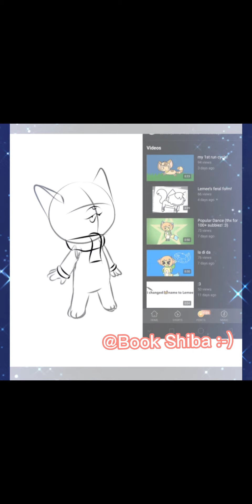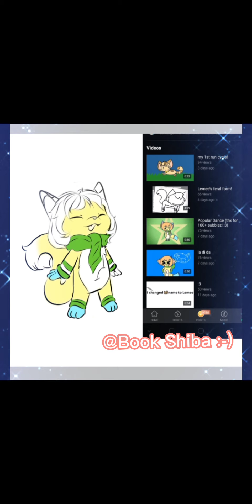fan art gift for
A fan art for an adorable animation channel i found. Let's wish this young artist some good luck and. Good support from encouraging fans.